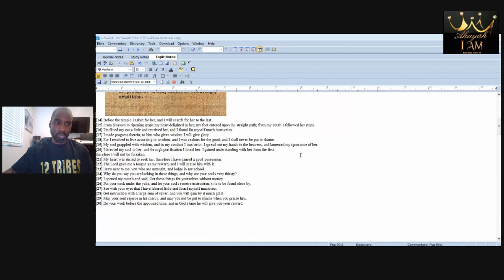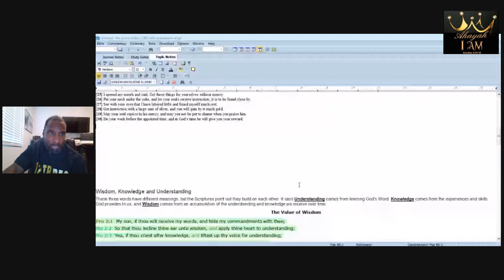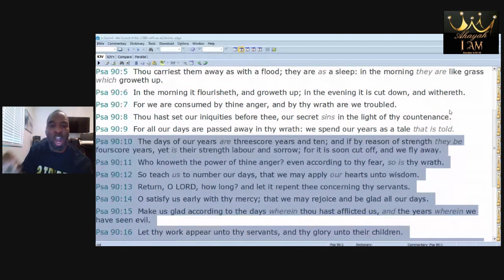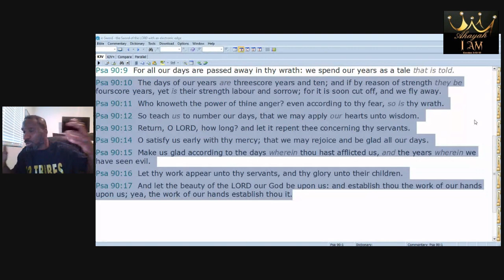WORD 2 DA WISE # 6 (SOW IN YOUR YOUTH)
Praise the MOST HIGH for installment 6 of "Word To The Wise"
Send your prayers up to The MOST HIGH! "Make Your prayers a memorial against the sins of the sinners. 1 En. 99:3
Pro 1:5  A wise man will hear, and will increase learning; and a man of understanding shall attain unto wise counsels:

Elder Tee Hayman shares with the Holy Nation Of Israel, and those that seek to learn the Wisdom Of the MOST HIGH through wise sayings, psalms, teachings, conversations, works, testimonies etc. Please contact us @ with thoughts questions or ideas. Ahba Barakatha (God Bless You) Saints.
 Also visit and bookmark
Thank you everyone for your prayers and support, it truly is appreciated and needed.
We broadcast a minimum of twice a week. If you'd like to support and be apart of this Ministry's work financially by donating a love offering the links are below. Thanks in advance.

$HolyArmorMinistries